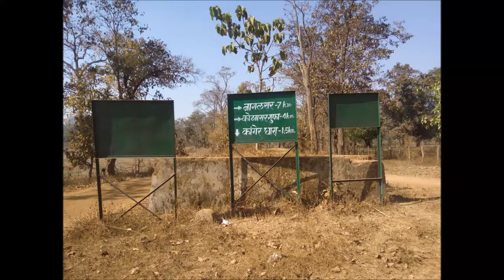Kanger Dhara, Kanger Ghati National Park, Bastar, Chhattisgarh